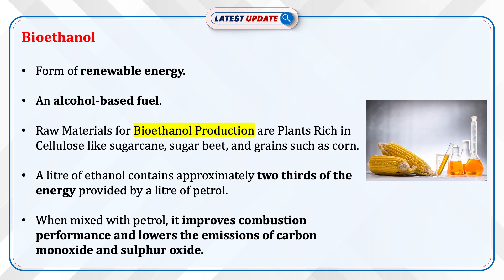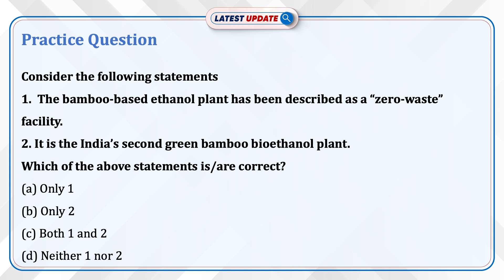India’s First Bamboo Based Ethanol Plant | Renewable Energy | Latest Update | Drishti IAS English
Prime Minister Narendra Modi inaugurated India’s first bamboo-based ethanol plant at Golaghat, Assam, the India’s  first facility producing ethanol from green bamboo. Alongside, he laid the foundation stone for a ₹7,230-crore polypropylene project at Numaligarh Refinery. The bioethanol plant, a joint venture with Finland’s Fortum and Chempolis OY, will boost Assam’s rural economy and promote clean, self-sufficient energy.

Dear Viewers,